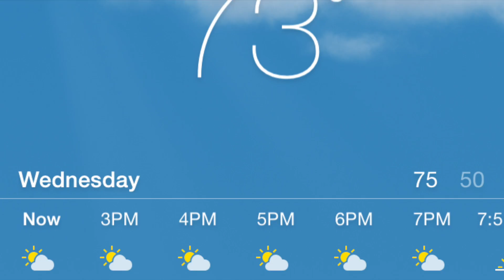NFL FREE AGENT K | MICHAEL BARNARD | 4/29/15 | FIELD GOAL WORKOUT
NFL Free Agent K Michael Barnard (FOR HD QUALITY, PLEASE SELECT 1080P IN SETTINGS)